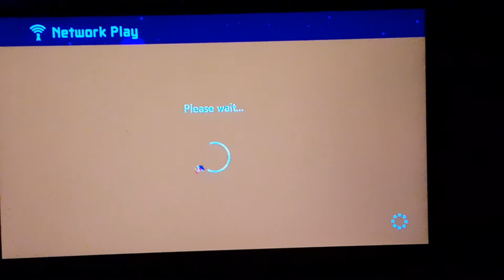Mario Maker 2 Lil Alex/EthanP456 Mini Match Spike Dungeon/Two Player CoOp Puzzles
Maker ID:
Lil Alex: 39B-CJB-KLG

Here we are, a glorious day with a shining sun. Except when there are a heck load of spinies! Joined by the Buzzy Shell enthusiast Lil Alex, we warm up our skills as we recieve a transmission from Tumba Twins to meet her outside NeoBowser City. Lil Alex and I go through some pre-emptive training simulations that build upon the essential skills of teamwork. THX Little Alex for playing with me! Check out his amazing Kaizo and speedrun levels! :]